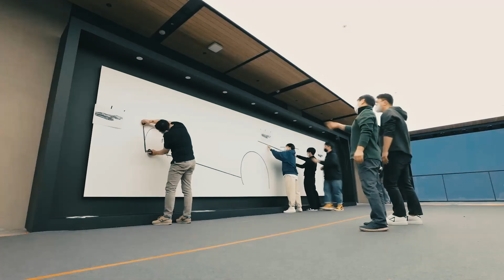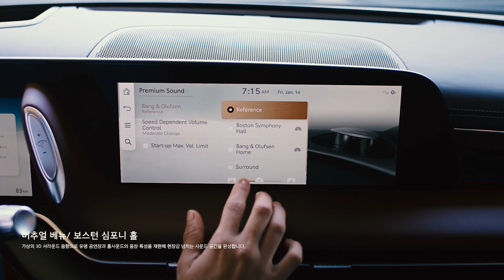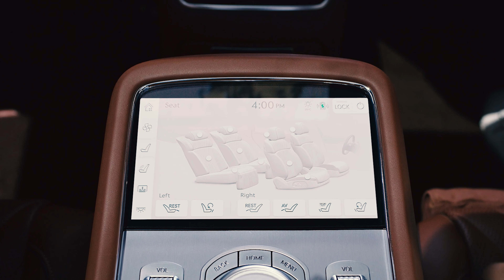제네시스 신형 G90에 들어간 USP(Unique Selling Point)는?